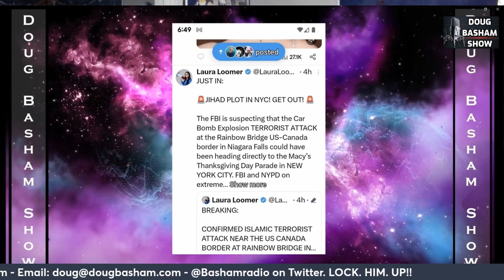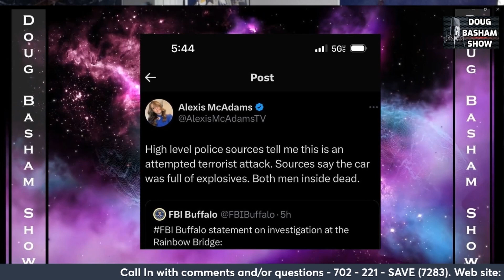RW nut jobs Laura Loomer and Robert Spencer's lies about the recent car crash at the Canadian border